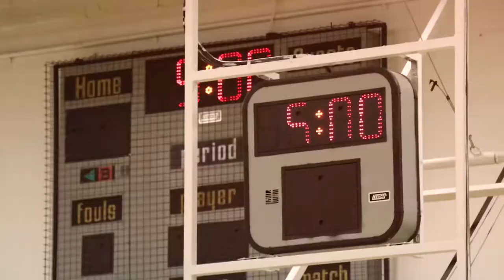Algonquin Wolves Men’s Basketball 2021-2022 Trailer